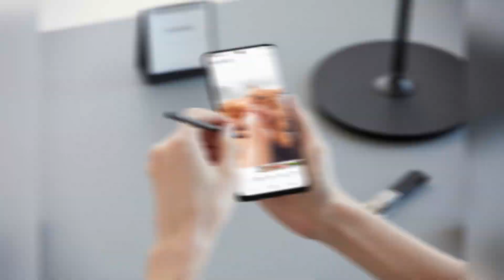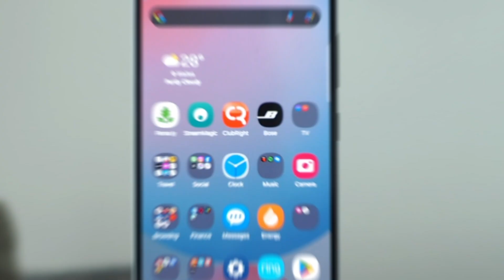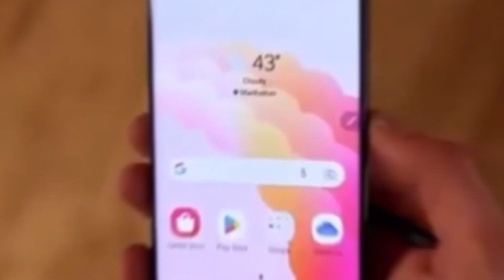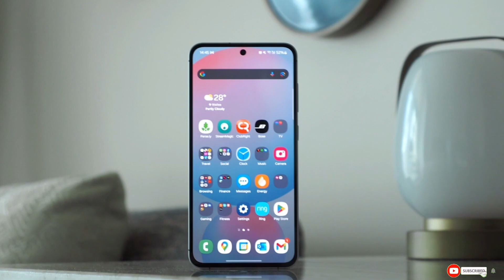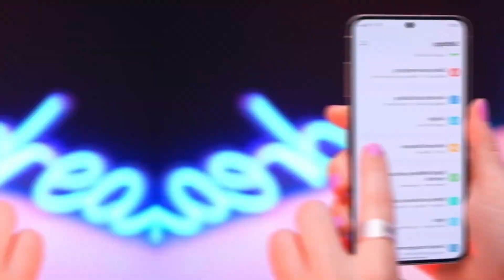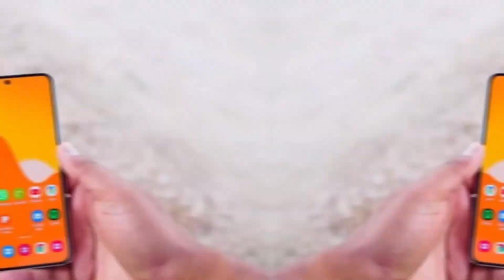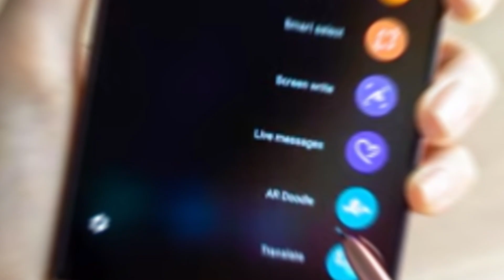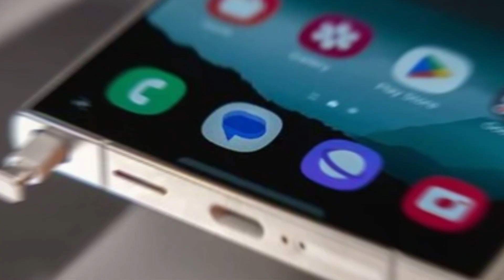Galaxy S25 Ultra: The AI Tool That Will Change Your Creativity Forever!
(Enter to win $5000 + Get $50 Samsung Credit)

Samsung’s Galaxy S25 Ultra is introducing the revolutionary Sketch to Image feature, powered by AI! Transform your sketches into detailed images with voice, text, or your S Pen. The future of creativity is here, and it’s easier than ever. Discover how Samsung’s new AI tools in One UI 7 make expressing your ideas effortless.